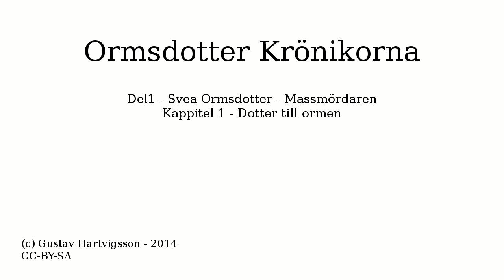Ormsdotter Krönikorna - Del 1 - Kap 1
Så jag bestämde mig för att spela in detta på nytt nu när jag har en ny mikrofon...

Hoppas att ni tycker om det.